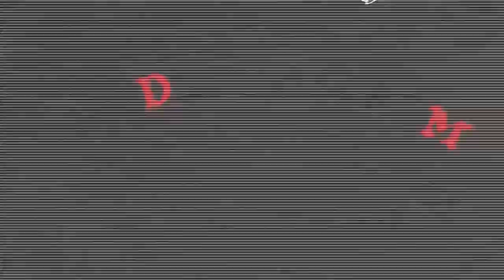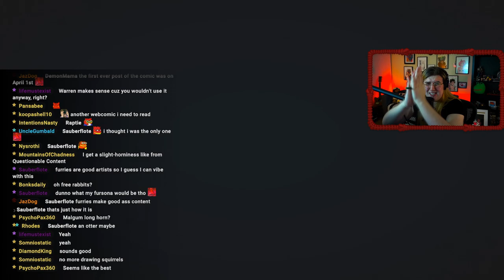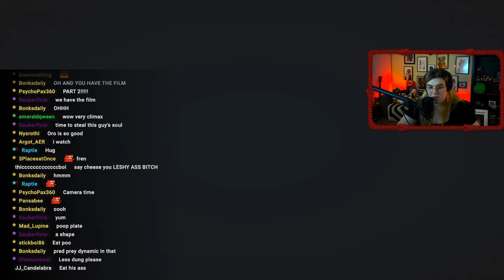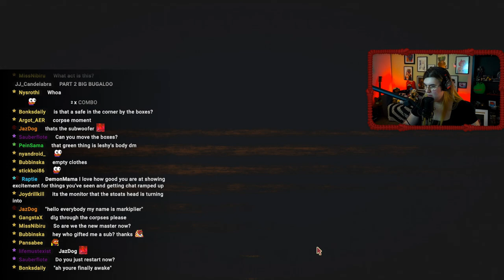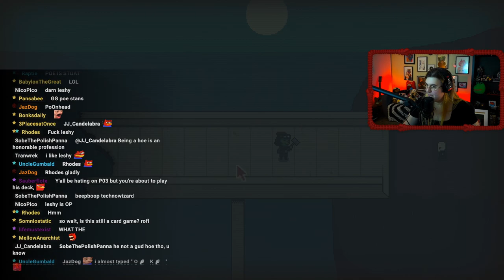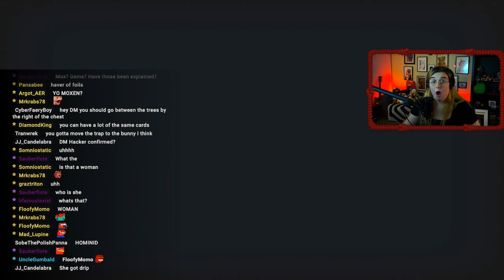!GamingMama! Inscryption Part 7